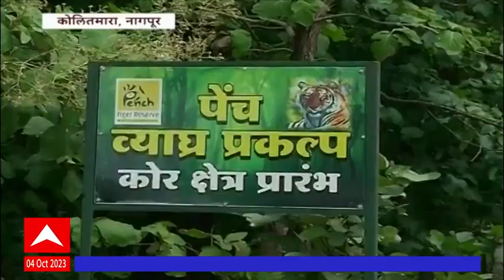Kolitmara Nagpur Cycle Safari : नागपूर व्याघ्र प्रकल्पात सायकल सफारी , राज्यात वन्यजीव सप्ताह सुरू